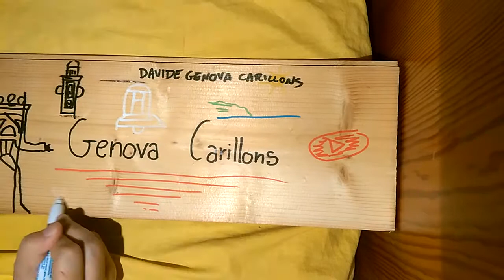Il poster di legno Davide Genova Carillons